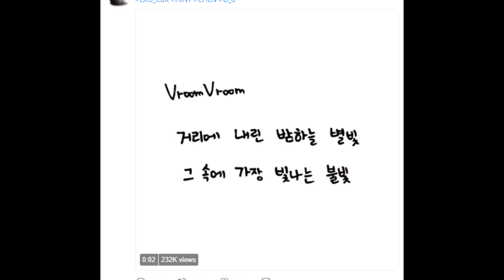EXO-CBX Hint CHEN D-6 released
EXO-CBX Hint CHEN D6 released.EXO-CBX have dropped a D-6 teaser clip for Chen.